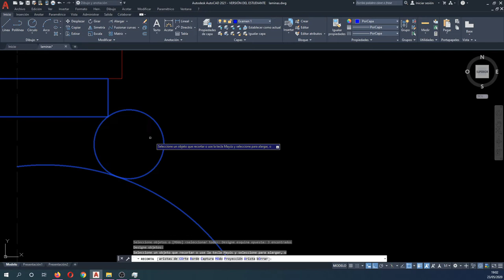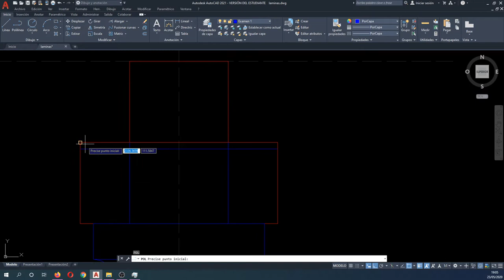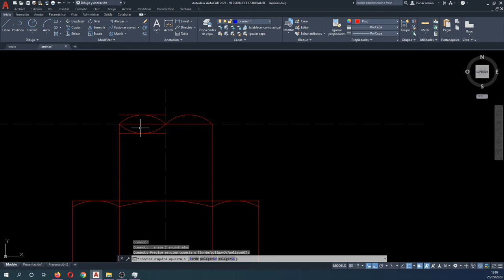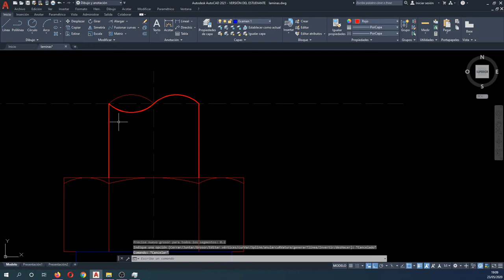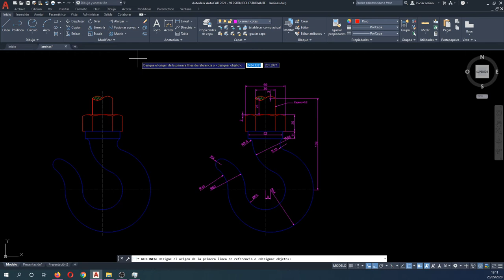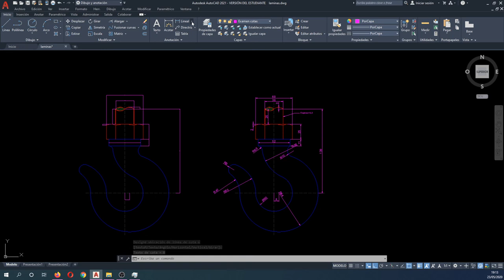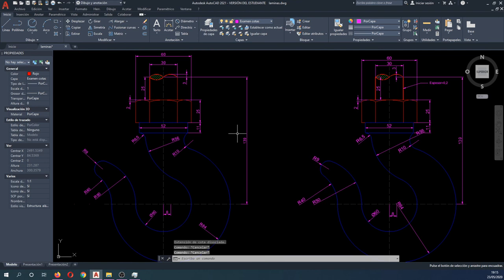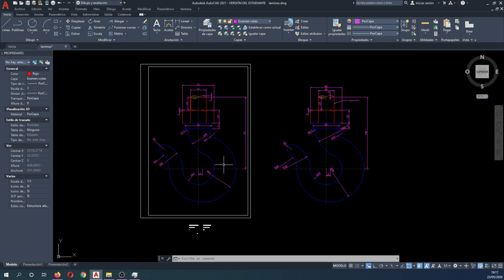Lección 22 Autocad Arco grúa lamina examen